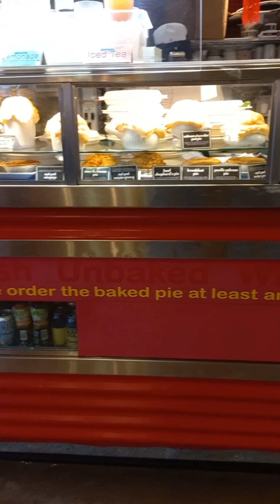Granville Island, Vancouver, BC 🇨🇦